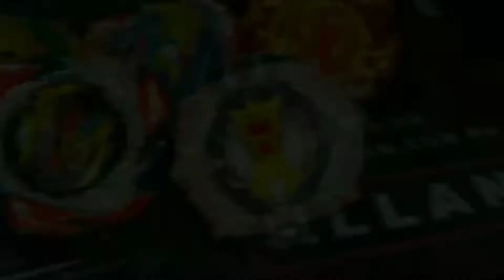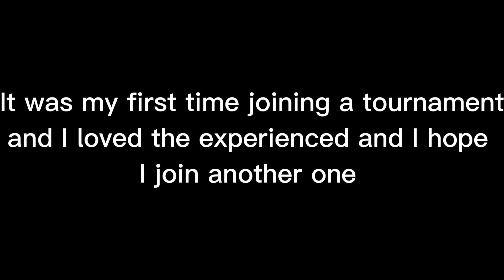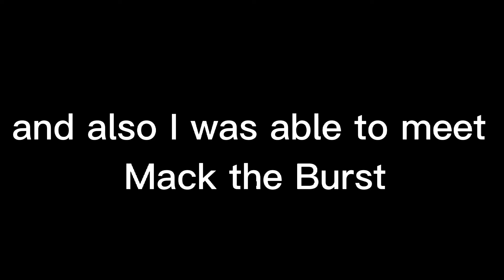My First Beyblade Tournament 2022 Toy Kingdom Megamall | I Met Mack the Burst?!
VIDEO DESCRIPTION